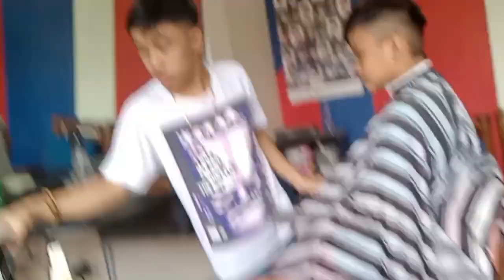15 years old grade 9 student ang galing mang gupit👍♥️👏